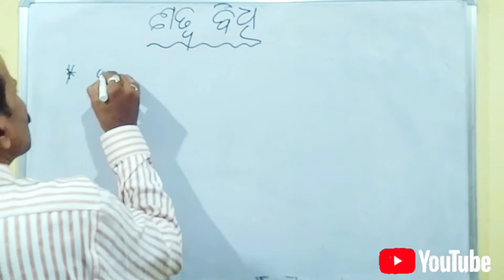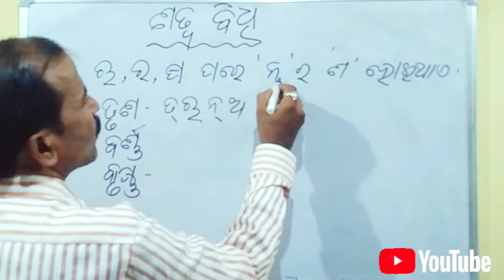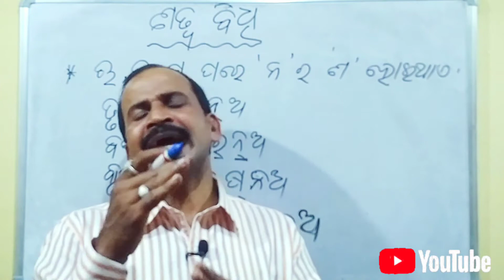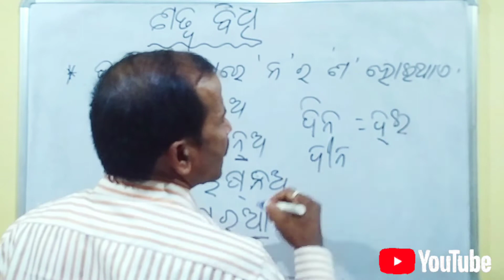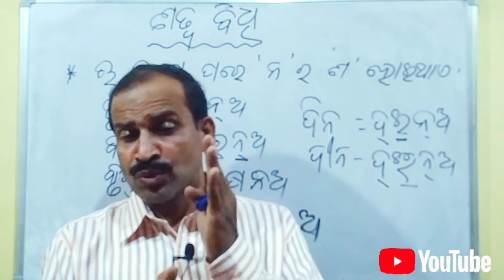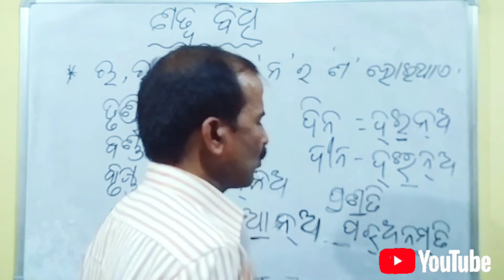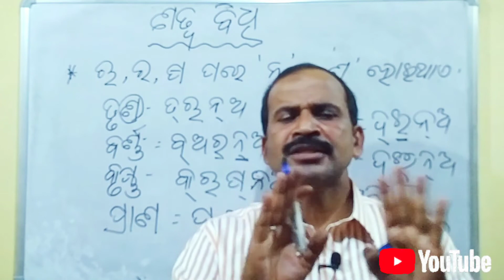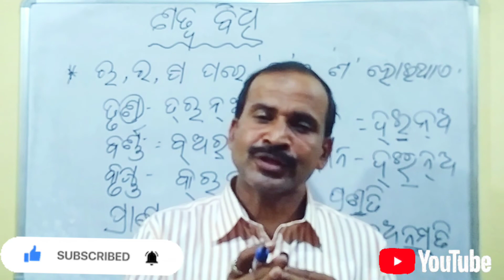Natwyabidhi l Odia grammarl ଣତ୍ବବିଧି l10th class odia grammar#sikshyaloka#youtube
Odia Grammar ll Natwyabidhi ll ଓଡ଼ିଆ ବ୍ୟାକରଣ ll ଣତ୍ବବିଧି ll ଦଶମ ଶ୍ରେଣୀ ll ସମସ୍ତ ପ୍ରତିଯୋଗିତାମୂଳକ ପରୀକ୍ଷା ନିମନ୍ତେ ଆବଶ୍ୟକ।

Welcome to"Sikshyaloka YouTube channel".In this video we will know  about Natwyabidhi in odia with the help of question answer and poem.